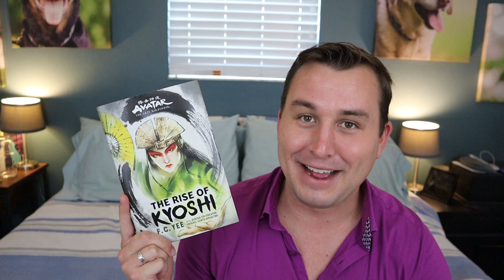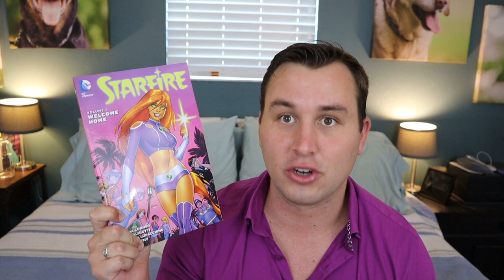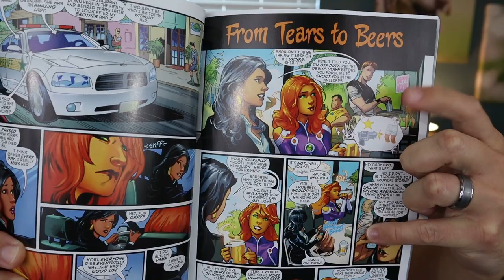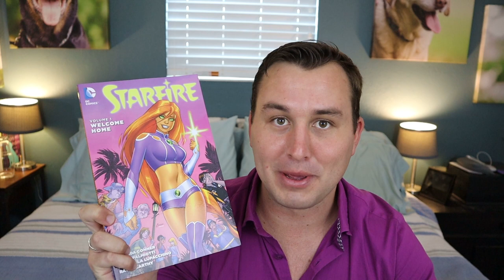2020 Reading Wrap Up | Books 36-40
The next set of five books that I've read in 2020! Let me know what you've been reading and if there are any books I should be reading ASAP!

Timestamps:
Intro: 00:00 - 00:38
Order of the Majestic by Matt Myklusch 00:38 - 04:01
Starsight by Brandon Sanderson 04:01 - 05:15
The Rise of Kyoshi by F.C. Yee 05:15 - 07:20
Midnighter, Vol. 1 07:20 - 09:24
Starfire, Vol. 1 09:25 - 11:28
Outro 11:28 - 11:57